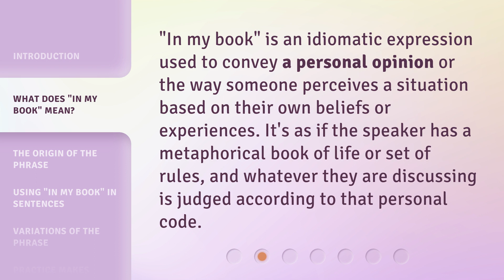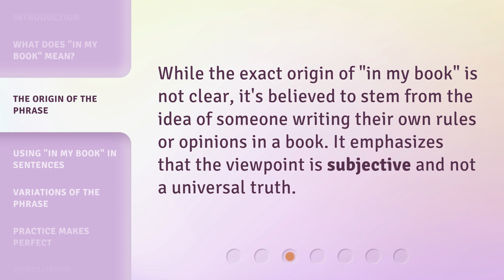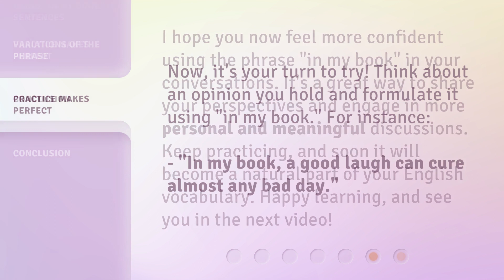Understanding the Phrase "In My Book" in English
Unlocking the Power of 'In My Book' in English • Discover the meaning and usage of the popular English phrase 'In My Book' and learn how to add a personal touch to your communication. Dive into the origin, variations, and examples of this idiomatic expression that conveys personal opinions and perspectives. Practice using 'In My Book' to express your own beliefs and enhance your conversational skills.

00:00 • Introduction - Understanding the Phrase "In My Book" in English
00:32 • What Does "In My Book" Mean?
00:54 • The Origin of the Phrase
01:12 • Using "In My Book" in Sentences
01:31 • Variations of the Phrase
01:48 • Practice Makes Perfect